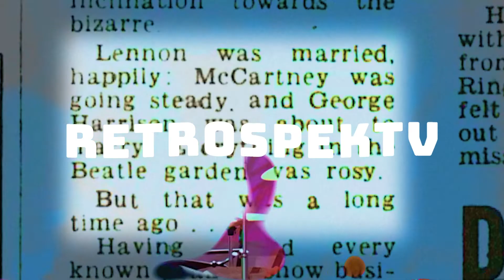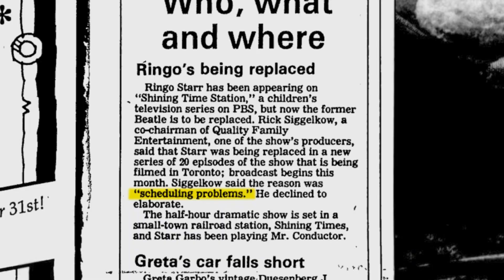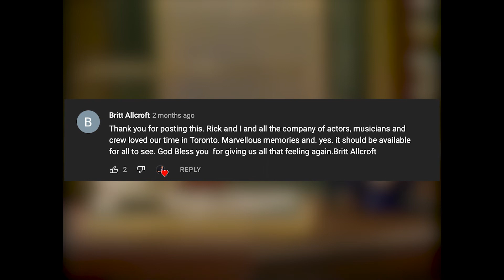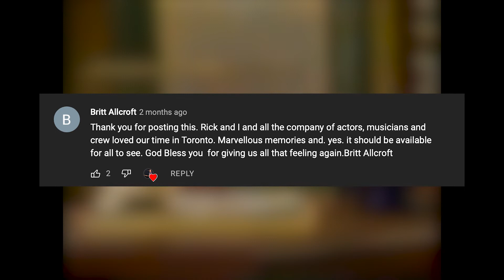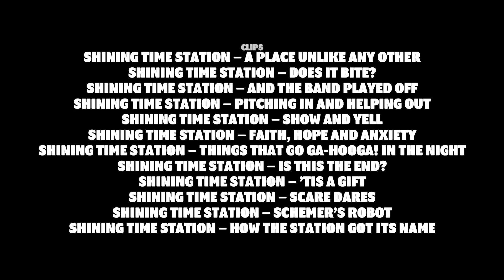How Did Ringo Starr Get To Shining Time Station?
Shining Time Station is an American children's television series that aired on PBS from 1989, until 1993, with four hour-long "Family Specials" premiering in primetime throughout 1995. Elements from the show were incorporated into the 2000 Thomas and Friends film Thomas and the Magic Railroad. Ringo played the on-screen character called Mr. Conductor in Shining Time Station.

Ringo Starr is an English musician, singer, songwriter and actor who achieved international fame as the drummer for the Beatles.

In this episode we explore the history, impact, and eventual fate of Shining Time Station.